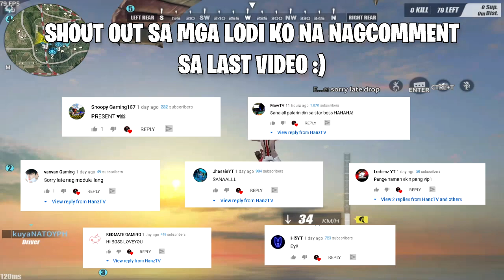PALUIN ANG KALABAN SA HULI! [ROS GAMEPLAY]